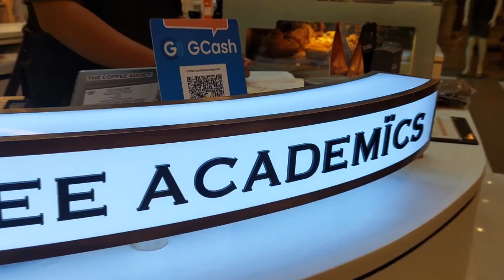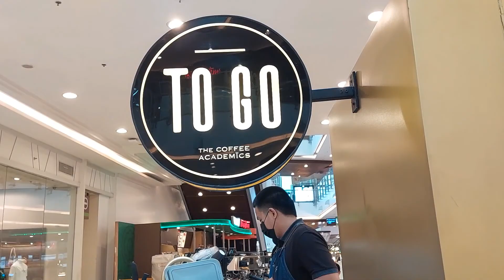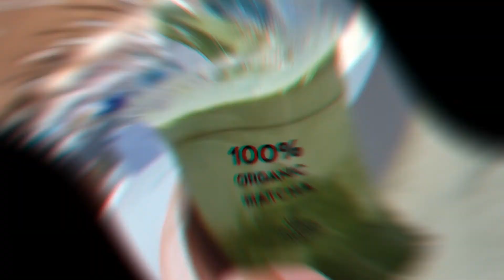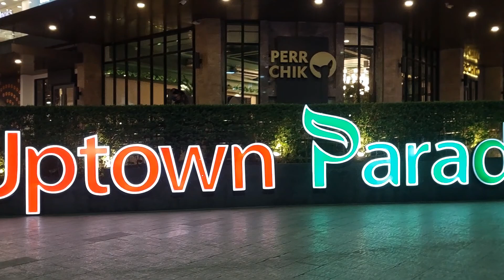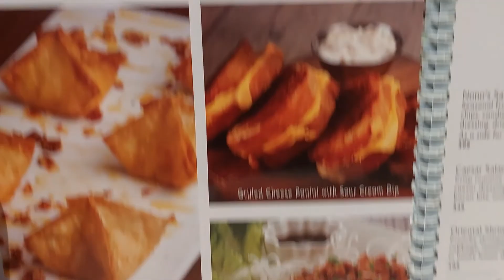Kinda Saturdate with Mesdames and Prof. Coo